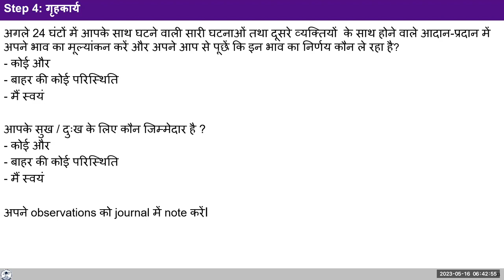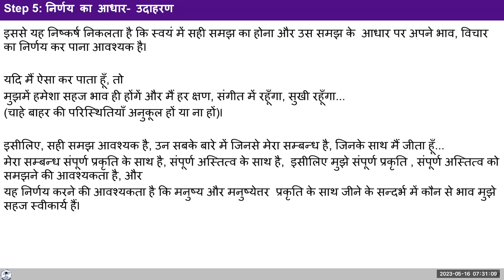D48 UHV III Batch 7 Exercise 1 (Step 5) 2023 05 16 Hindi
Chapters
00:00 Recap Ex 1 Step 4
05:44 पत्नी के साथ भाव बिगड़ता है क्या करें ?
09:27 Ex 1 Step 5
15:21 जो पहले घटना पीछे हुए है और विरोध में चले जा रहे है क्यों ?
22:06 घर में वातावरण ठीक न मिलें इसलिए बच्चों की गलती नहीं है क्या ?
24:22 कुछ मान्यताओं पर अपनी सहज स्वीकृति हो सकती है क्या ?
25:28 Ex 1 Step 5 Example.
32:30 डर और मान्यता में क्या अंतर है ?
32:59 10 Min Observation .
33:09 क्रोध नहीं आता की क्रोध नहीं करता ?
33:35 Q & A
36:53 अगर हमें मान्यताएं सही लगती है फिर हम दुखी हो रहे है तो हम इसे कैसे देखे की शायद मान्यता सही है ?
40:59 जब आप से बात करते है तो लगता है समझ में आ गया है जब अभ्यास करते है तो विरोध का भाव आता है ऐसा क्यों ?

For Self-reflection:
-You may follow same assignments as yesterday.
Write down your observations in your journal.
We will discuss this tomorrow.